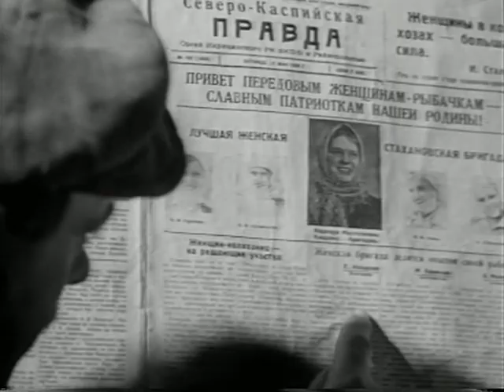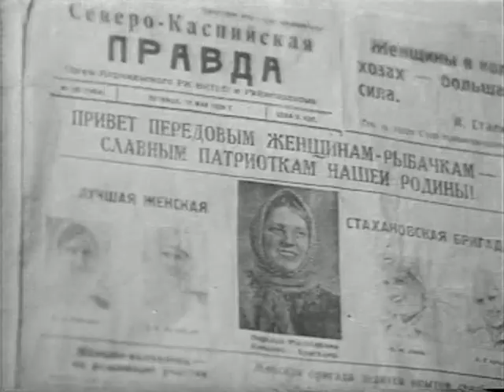Бабы фильм 1940 (фильм БАБЫ 1940 смотреть онлайн)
О колхозниках Приволжья, создавших первую рыболовецкую женскую бригаду. Во главе становится Варвара - тихая и мягкая женщина, страдающая от измен мужа Степана. При подведении итогов ее бригада опережает мужскую. И это заставляет Степана посмотреть на жену другими глазами.

Режиссер: Владимир Баталов.

Страна: СССР.

Актеры: Алла Тарасова, Андрей Абрикосов, Эмма Цесарская, Владимир Баталов, Нина Петропавловская, Алексей Долинин, Василий Новиков, Иван Юдин, Инна Фёдорова.